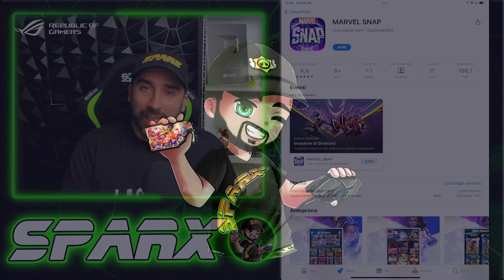NUOVO GIOCO in TOP ITALIA SUPERA STUMBLE GUYS! - MARVEL SNAP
SUPPORTA SPARX
► Supercell Codice Creatore: SPARX
► Fortnite Codice Creatore: SPARX
► Suspects Codice Creatore: SPARX
► Boom Beach Frontlines: SPARX